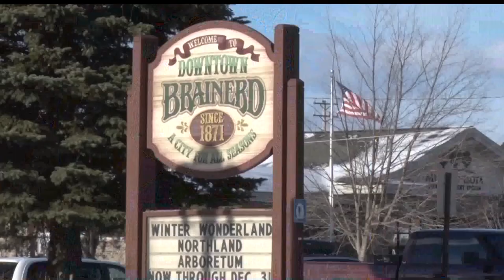New Brainerd City Administrator To Start Jan. 1